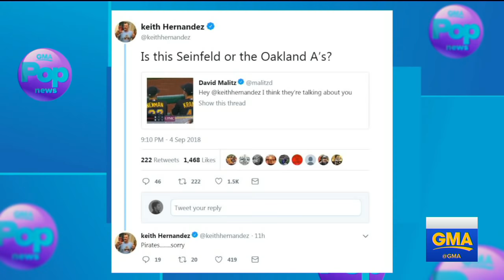Selena Gomez opens up about down-sizing her life in 'Elle' magazine